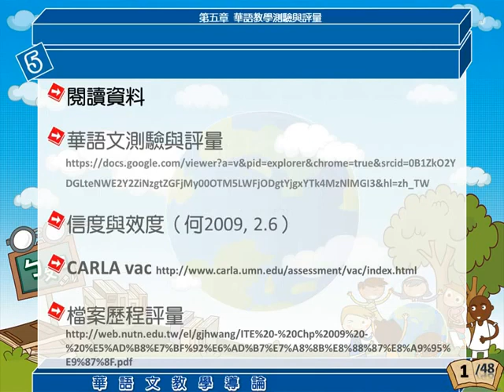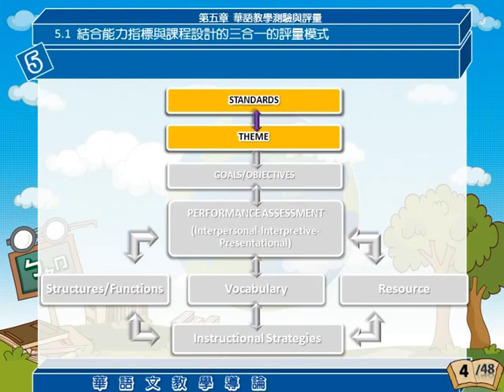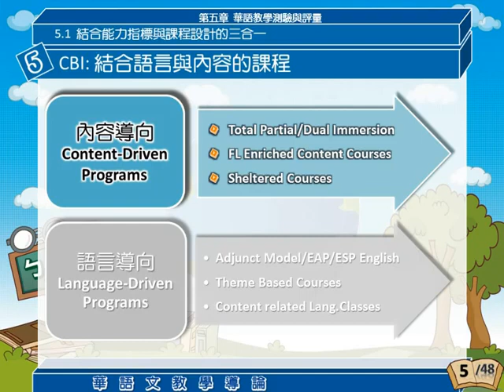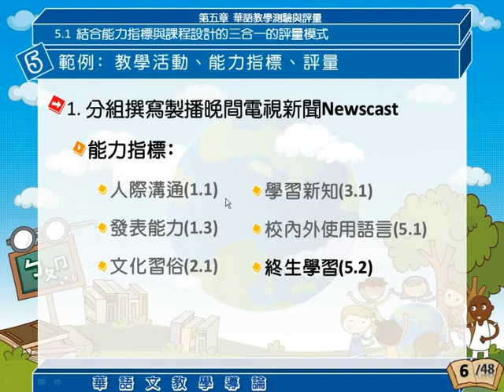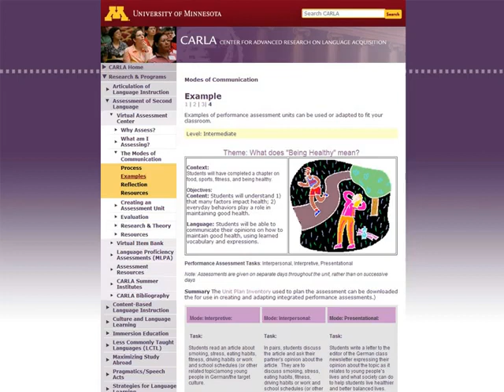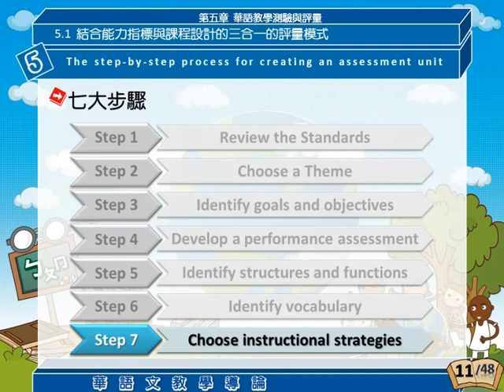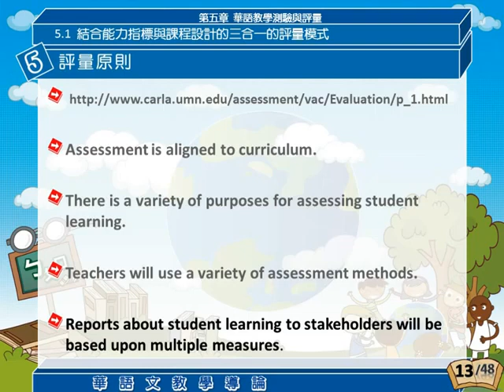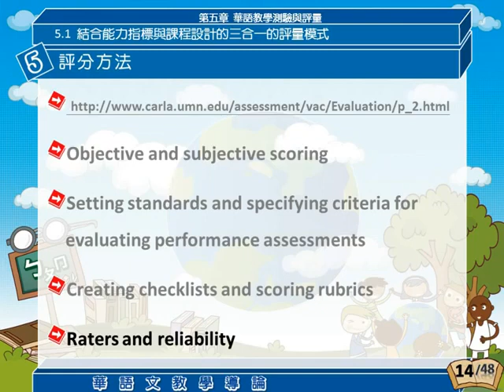5-1 結合能力指標與課程設計的三合一的評量模式